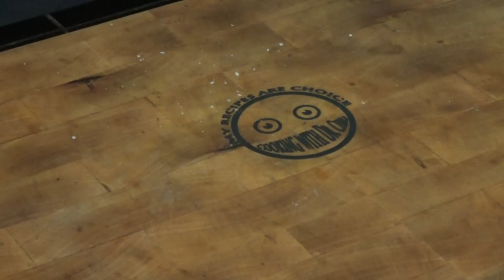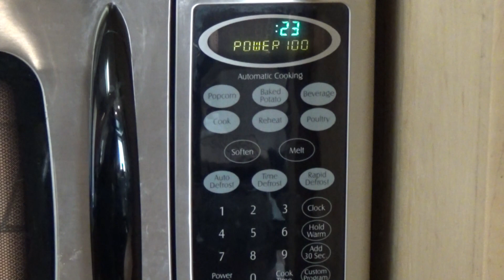RICE and kebab so GOOD it should be ILLEGAL!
Rice and kebab so GOOD it should be ILLEGAL! I can't believe this rice is legal it is so good. This rice recipe breaks every rule but it is the most delicious rice you will have. It is super easy rice that is delicious and will want to make it every week. This saffron rice recipe is the best recipe and is fast and easy. The lamb and beef kebabs will please anyone who tries them. Be sure to make this recipe for your next dinner.